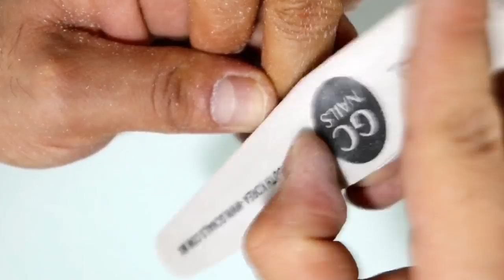UÑAS para REGRESO a CLASES super bonitas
SUCRIBETE.

COMENTA.

DA LIKE.